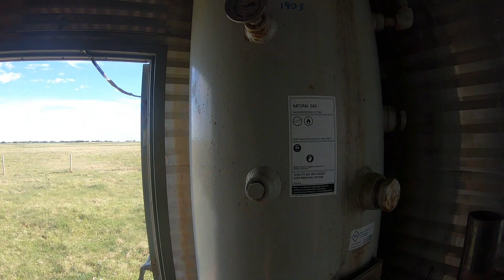24" x 10' (Est) Sweet Dual Separator